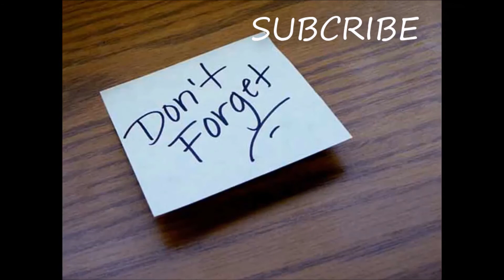Resep Seblak Basah Ala Neng Cici